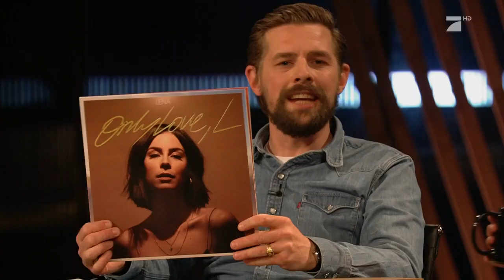Lena spricht über Auftritte vor Publikum - Wie fühlt es sich an? | Late Night Berlin | ProSieben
Sängerin, "The Voice Kids"-Coach und gute Freundin des Hauses: Lena tanzt überaus erfolgreich auf vielen Hochzeiten. Logisch, dass sie auch bei "Late Night Berlin" vorbeischaut, der Royal Wedding unter den Shows.